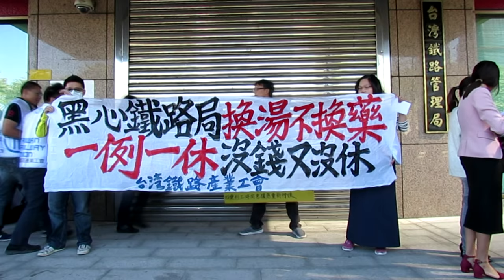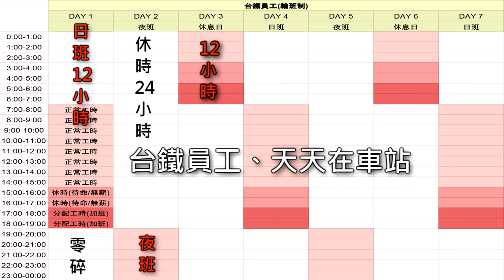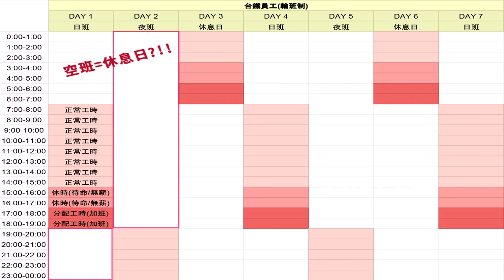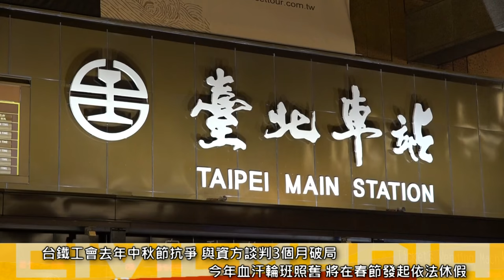2017.01.01「一例一休」沒休又沒錢 台鐵工會醞釀春節依法休假